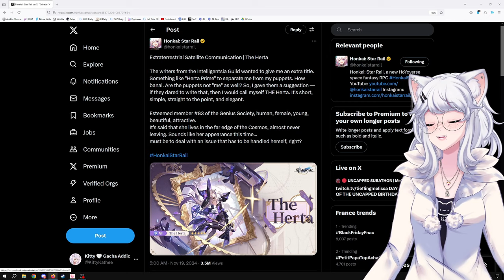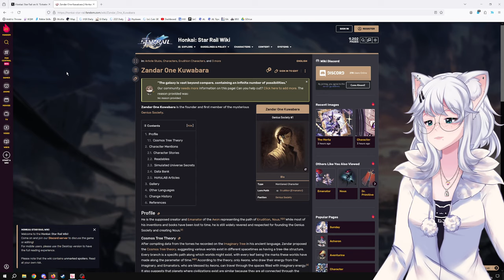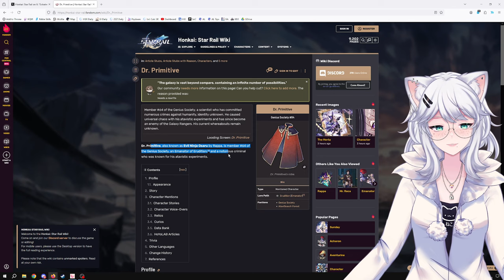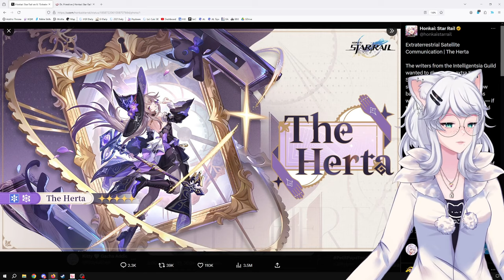She has the Key to my Heart ♥ | THE Herta Drip Marketing 3.0 | Honkai: Star Rail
KittyKathee is diving deep into the world of Honkai: Star Rail and reacting to the latest drip marketing for the enigmatic character, Herta. Join her as she analyzes Herta's mysterious past, her powerful abilities, and her captivating design.

Will Herta be the key to unlocking the secrets of the universe? Let's find out together!